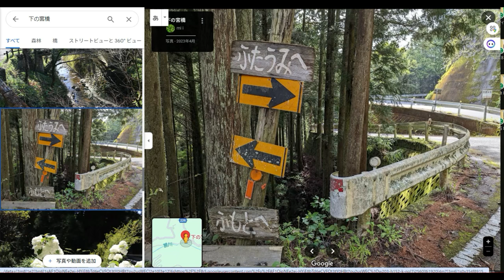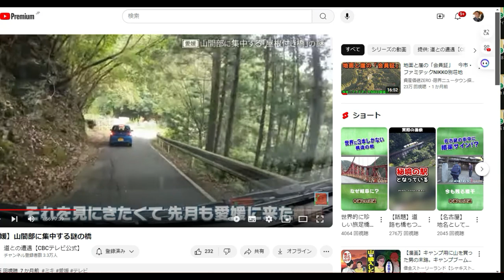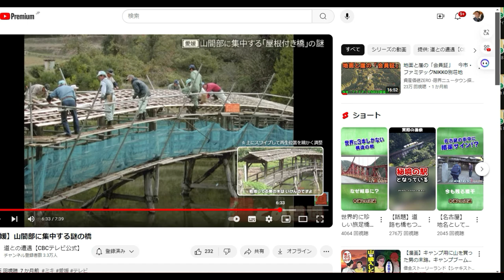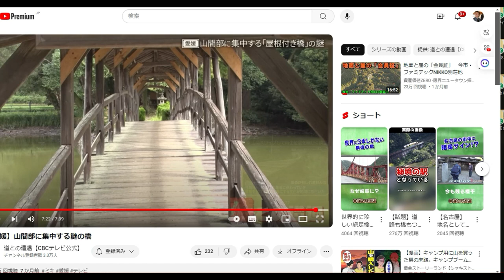【Google一人旅】下の宮橋「愛媛県」屋根付きの珍しい橋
【愛媛】山間部に集中する謎の橋

「件名：速稼塾（あなたのお名前）」